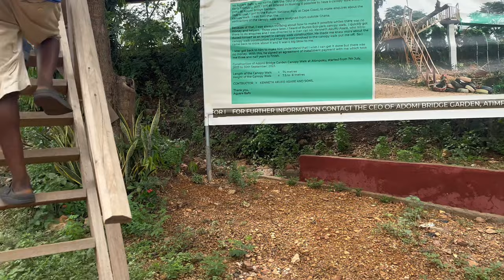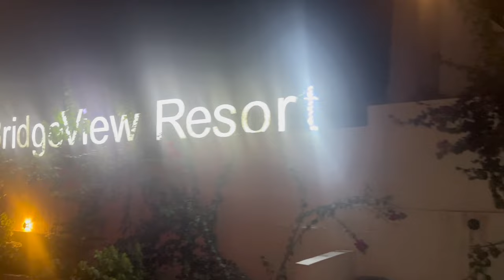We found a hidden resort in Ghana🇬🇭…The girls trip finally left the group chat! Best week ever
I hope you enjoyed the video as much as I did 💕

First Location: Lake Club
Day Package-650gh(activities were stated in the video)

Water activities guy at lake club: Kingsley-

Airbnb: Hidden Haven Cabin
(Download Airbnb and search for hidden haven cabin to book)

Yacht: $90 for 30mins

FAQS
How old are you?
-23years

-Ghana

-Capcut

-IPhone 14pro